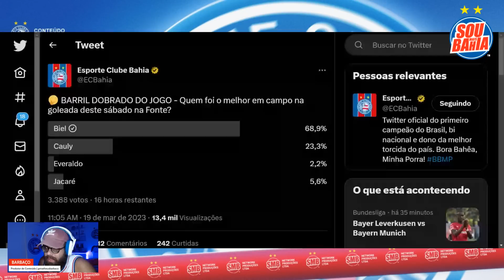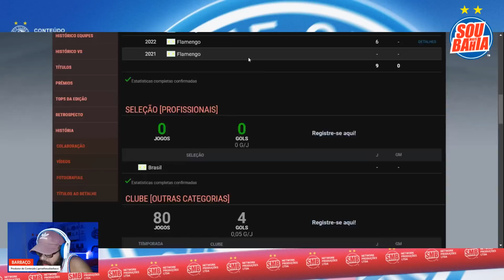🚨🤑 OFERTA DE 30 MILHÕES POR DEFENSOR DO FLAMENGO 😳 BAHIA TEM INTERESSE 🗣️ DISCURSOS PÓS-TRIUNFO